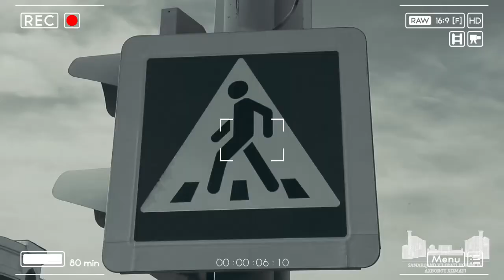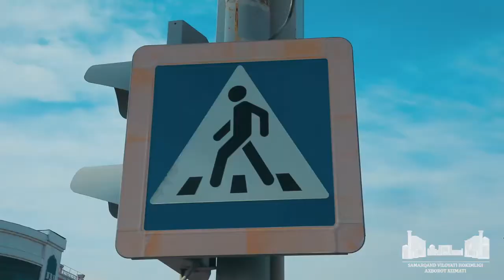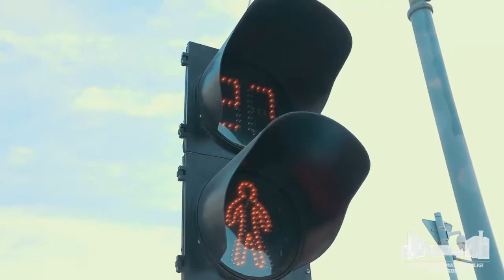Йўл қоидаси-умр фойдаси!